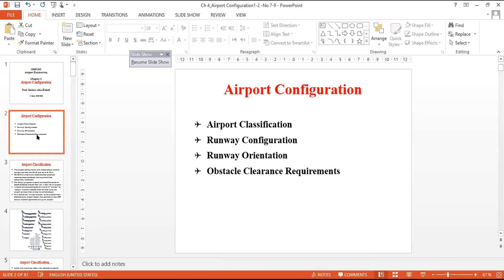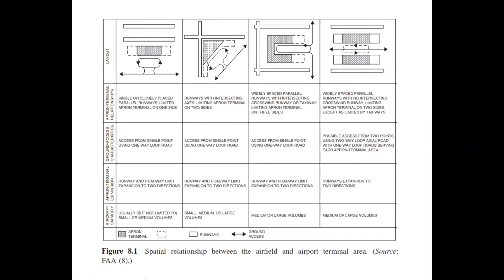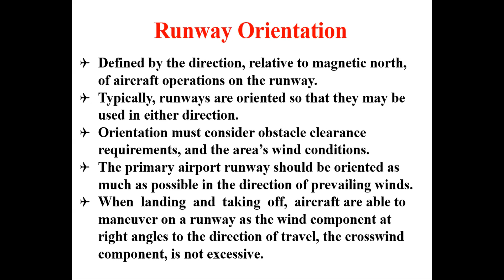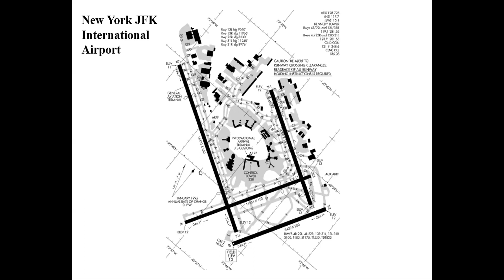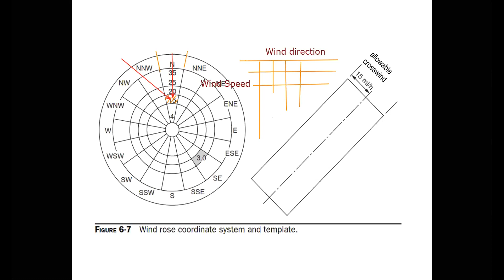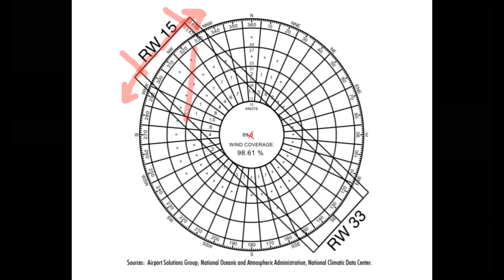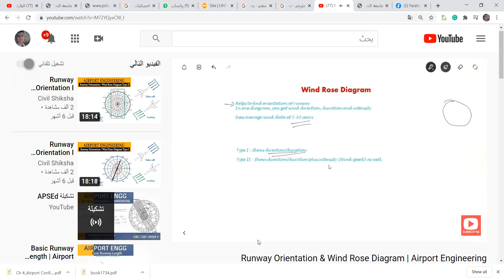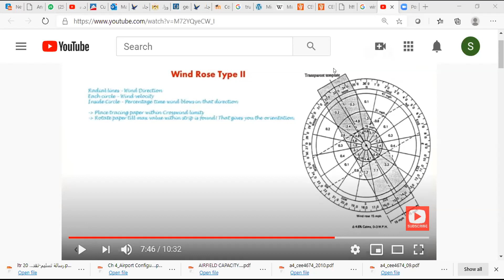Airport Engineering 9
هندسة المطارات
رابط السلايدات